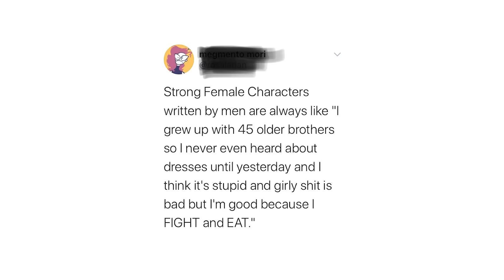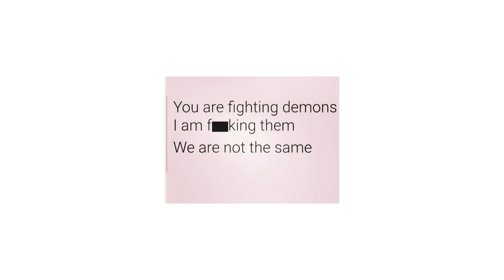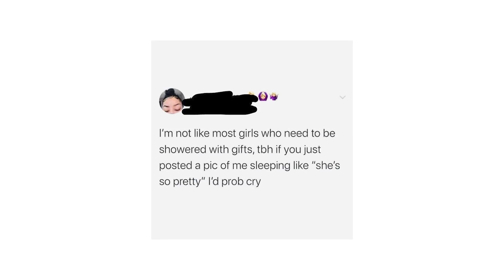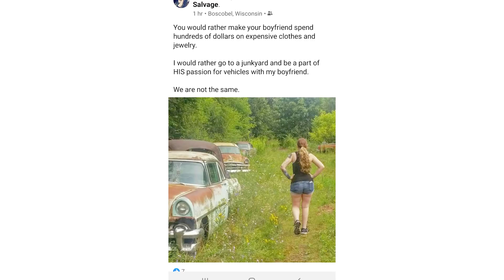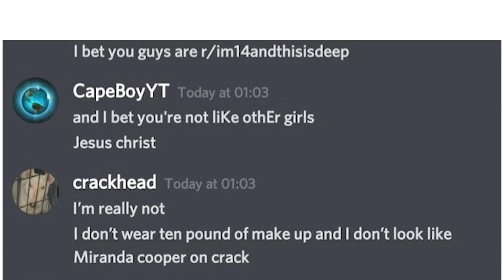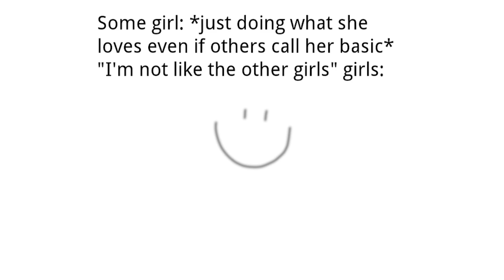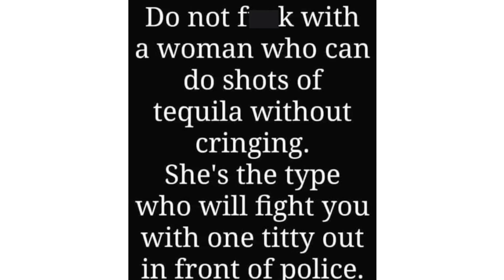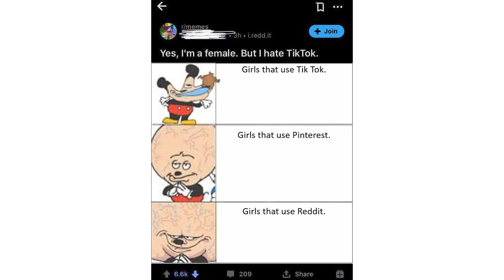r/Notlikeothergirls | i aM tHE QuirKiEST!!!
Let's take a look at some of the top posts from r/Notlikeothergirls on Reddit.

Snapchat ➢ chriscrossyt